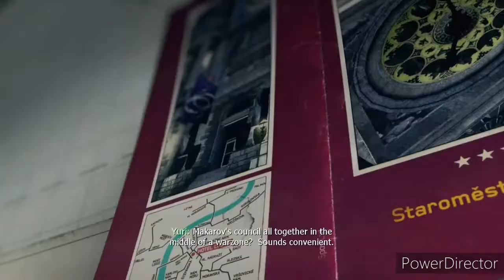Call Of Duty Modern Warfare 3 [COD MW3] - Mission #11 (Eye Of The Storm)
Call Of Duty Modern Warfare 3 [COD MW3] - Mission #11 (Eye Of The Storm) Gameplay.

Played on Regular Difficulty.

Hope you all enjoy the video! God Bless You!